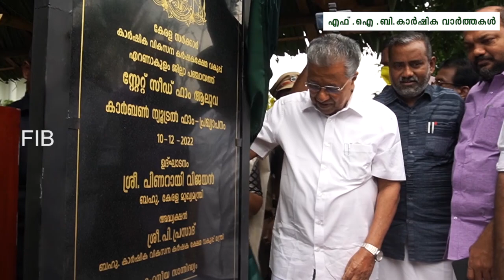ഫാം ഇൻഫർമേഷൻ ബ്യൂറോ കാർഷിക വാർത്തകൾ 07-12-2022